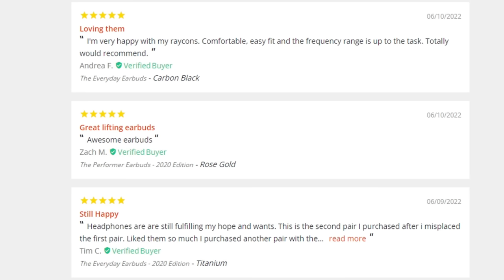This Man Cheat On Every Girlfriend He Has - (Colt 90 Day Fiancé)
Man Cheats On Every Girlfriend He Has - Colt and Vanessa 90 Day Fiancé

sixteenleo
sixteenleo comedy
16leo
90 day fiance
90 day fiance full episodes
90 day fiance before the 90 days
90 day fiance the other way